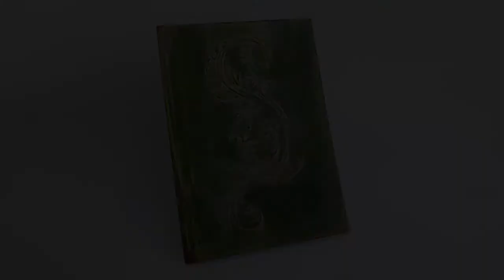Papiron Kft kínálatában Antikoló festékek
Vásárold meg tőlünk a Pentart Antikoló festékeket, termékeket. Széles kínálat, gyors szállítás, jó árak! Várunk szeretettel.